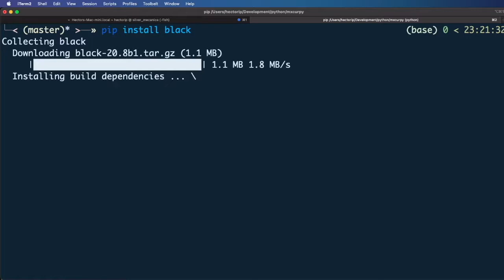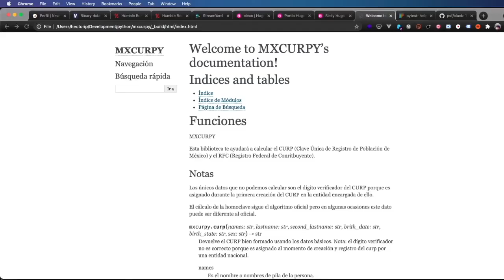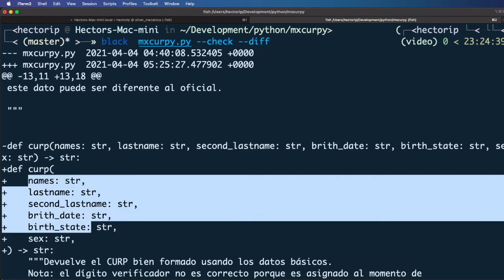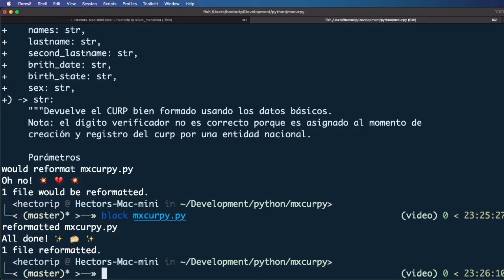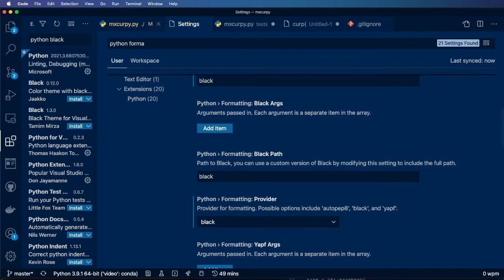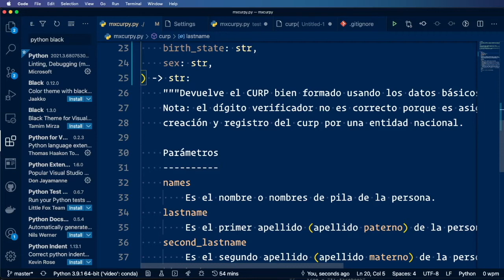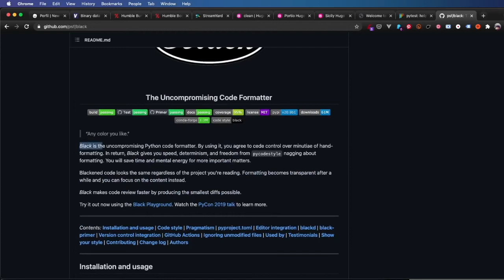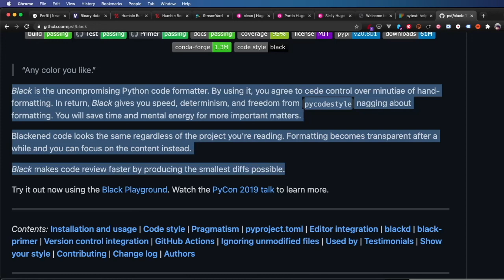Instalando Black para formatear el código | Bibliotecas de Python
En este video instalamos Black, el formateador de código de Python para evitarnos la fatiga de formatear código a mano y que aún así esté bonito.